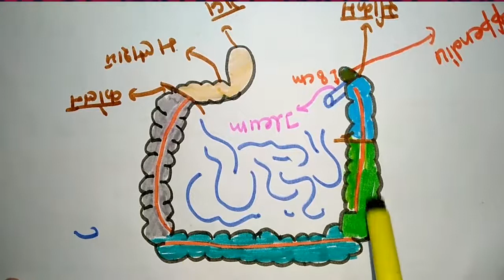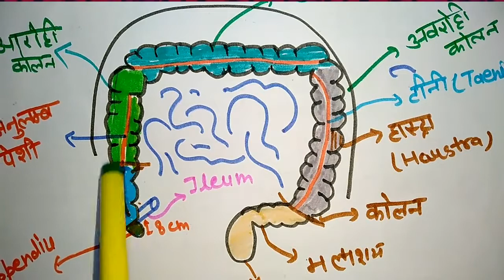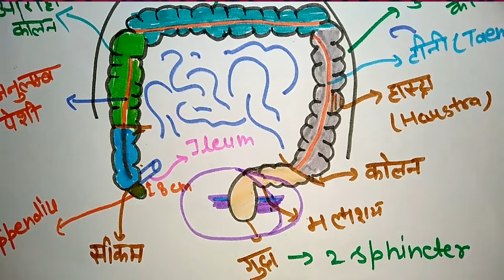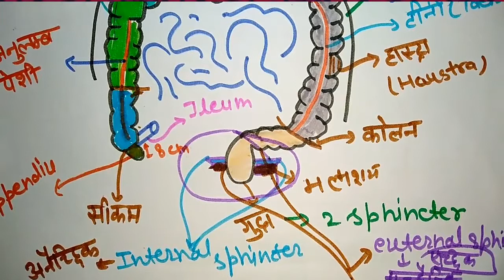बड़ी आंत |12th biology | bio guru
बड़ी आंत